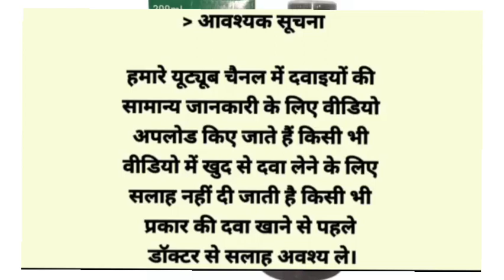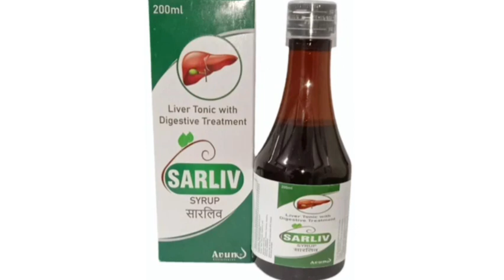SARLIV SYRUP Liver Tonic with Digestive Treatment 200ml